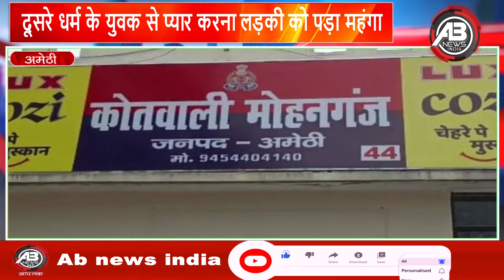दूसरे धर्म के युवक से प्यार करना लड़की को पड़ा महंगा, परिजनों ने जमकर पीटा